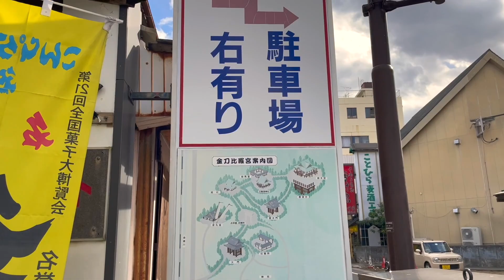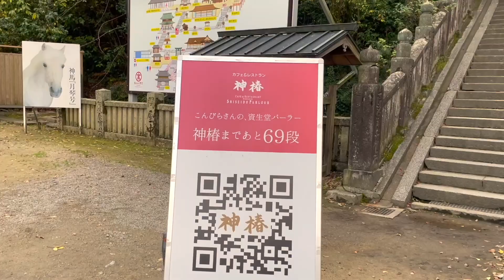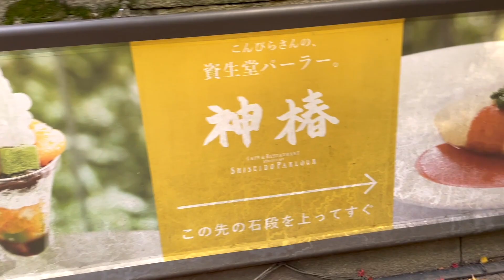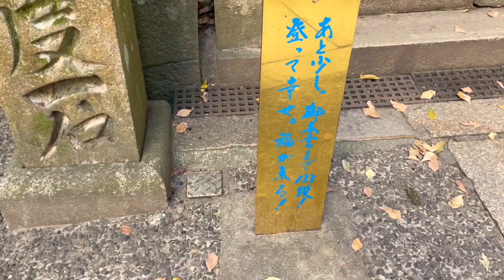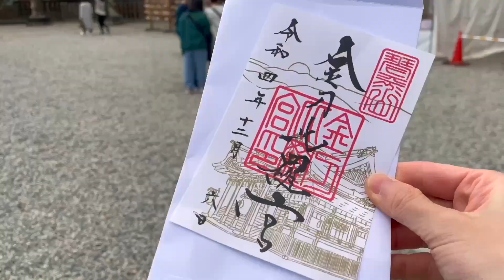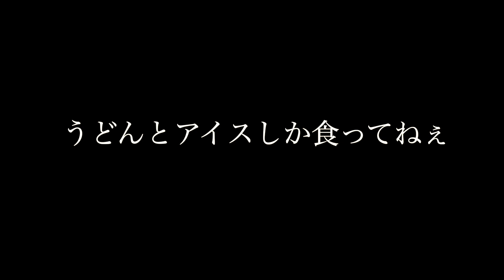最強の地方私鉄で行く金刀比羅宮！琴電琴平線で高松築港→琴電琴平へ！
みなさんお久しぶりです。私はなぜ香川に行ったのかというと、金刀比羅宮に行ってみたかったからです。（サンライズに乗りたいという動機ももちろんあります）